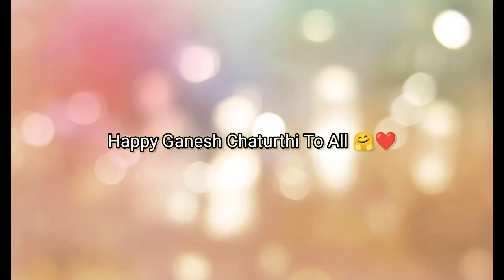11 Kills 😈 | Clash Squad Rank | Garena Free Fire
DO SUPPORT TO MY CHANNEL